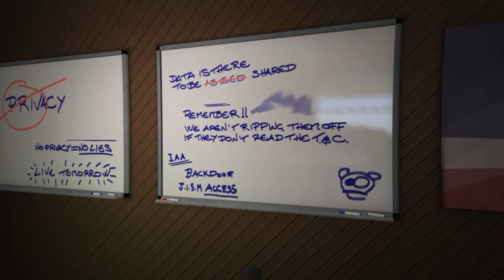Late for work - POV (GTA Version)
Hey there !

Franklin was late work and hence, he did everything possible to reach the office on time.